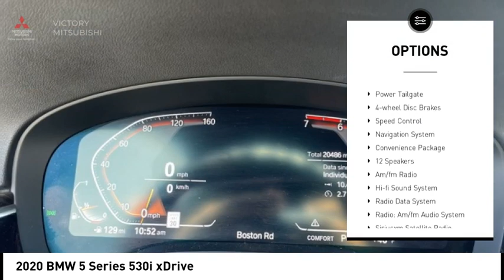2020 BMW 5 Series Bronx NY O25025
2020 BMW 5 Series 530i xDrive

Victory Mitsubishi
4070 Boston Road

Welcome to Victory Mitsubishi! We offer a combined inventory of 700 cars new and luxury used vehicles. All Used vehicles come with a quality assurance inspection, our New Vehicles have an unprecedented 10-year 100k mile warranty we also have vehicles car for any want or purpose. Come into test drive this car for any want or purpose. Come in to test drive this BMW 5 Series 530i xDrive today! Priced below KBB Fair Purchase Price! *.brCARFAX One-Owner. Clean CARFAX.br2020 BMW 5 Series 530i xDrive Jet Black 4D Sedan Save yourself Time and Money - Fill out a credit application online at victorymitsubishi.com and get pre-APPROVED! Financing available for all types of credit with low monthly payment that will fit you budget. Down Payment low as $599. Same day delivery. View our entire inventory by visiting our virtual showroom at victorymitsubishi.com - Only 2 blocks away from Exit 13 off I-95 or Minutes from exit 7 on the Hutchinson Parkway. While we make every effort to ensure the data listed here is correct, there may be instances where the pricing, options or vehicle features may be listed incorrectly. Dealer cannot be held liable for data that is listed incorrectly. We will honor all cash prices from CarGurus customers. please refer to dealers website for exact pricing and for any incentives that we may apply! Our address is 4070 Boston Road, Bronx, NY 10475.br*